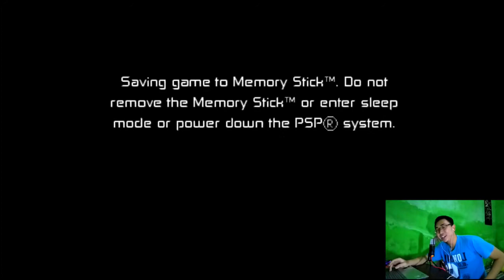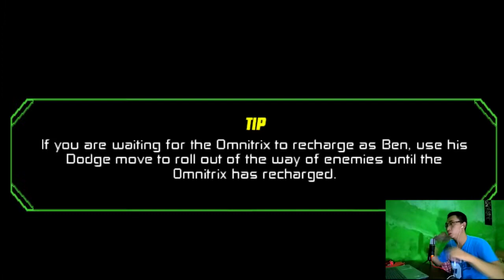Gagal Fokus Main Saat Puasa Bikin Mati Terus! - Ben 10: Protect Of Earth #6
Lanjut Lagi main ben 10 tapi karena sedang menahan rasa lapar dan mata ngantuk jadi ga fokus mainnya alhasil jadi sering mati:(

Semoga kalian semua selalu terhibur dengan video dari saya, HAVE FUN AND ENJOY THE VIDEO!

Mau request game buat saya mainin? tulis dikomentar (request game jangan yg berat ya, liat spek laptop dibawa!)

Spek Laptop:
AMD A9 RADEON R5 Core2
Ram 4
VGA 68

Dukung terus chanmel ini dengan cara